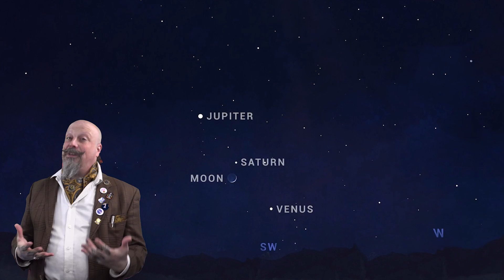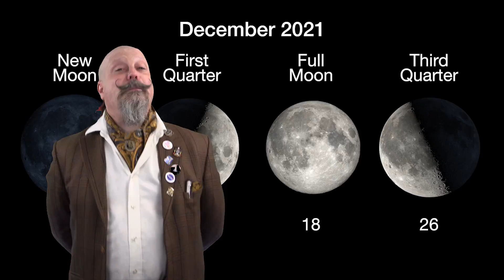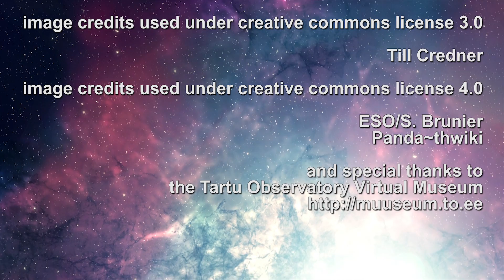December 2021 Star Gazing Guide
Dec Star Gazing Guide for 2021 presented by the great Orbax.

CC 3.0 :
Till Credner
CC 4.0 :
ESO/S. Brunier
Panda~thwiki

All remaining video and images courtesy NASA/JPL.